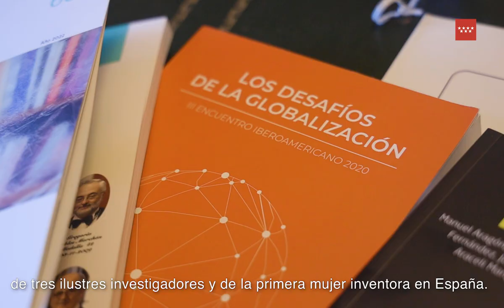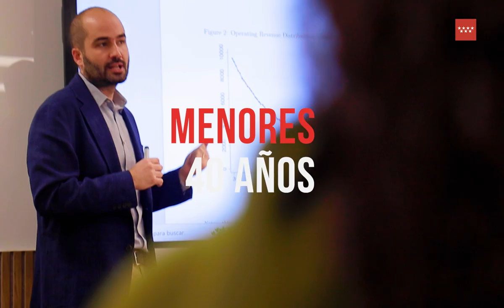Premios Investigación e Innovación 2022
La Comunidad de Madrid entrega los Premios de Investigación Margarita Salas, Miguel Catalán y Julián Marías y los de Innovación Tecnológica Fermina Orduña, cuyo objetivo es reconocer destacadas trayectorias profesionales en este campo.